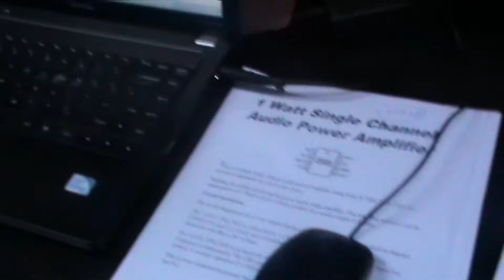1-Watt Single-Channel Audio Amplifier: Electronics For You DIY Project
Want to develop your own "Single Channel" audio amplifier?

Yes, it's possible. And not too difficult.

Watch this video to see the proof-of-concept. Plus, get to know the key elements involved on which you will build expertise if you develop this project. Developed by the tech team at Electronics For You & Electronicsforu.com.